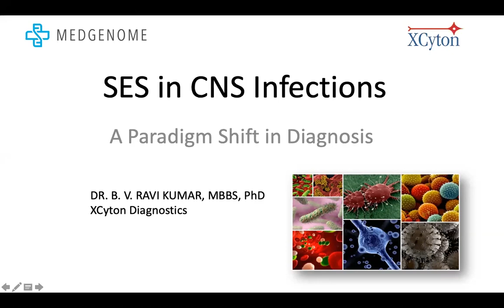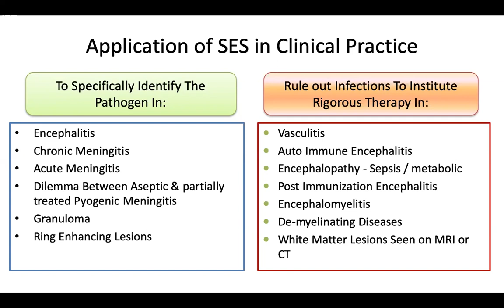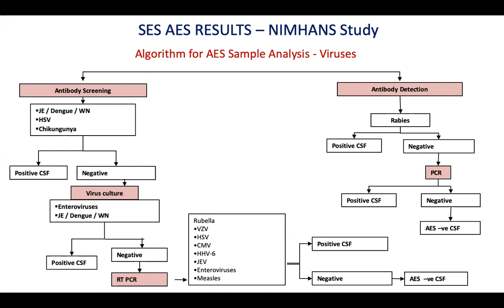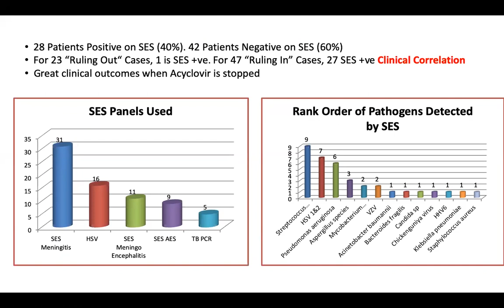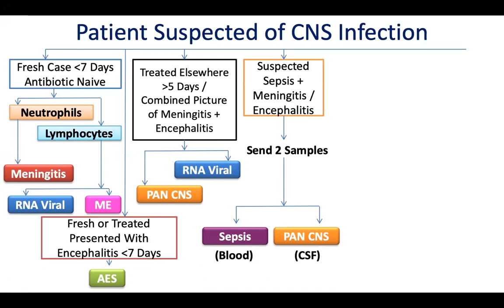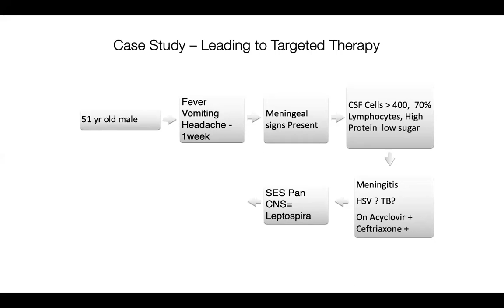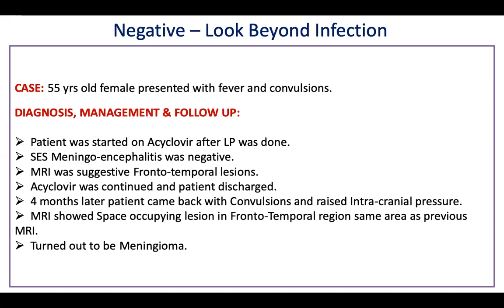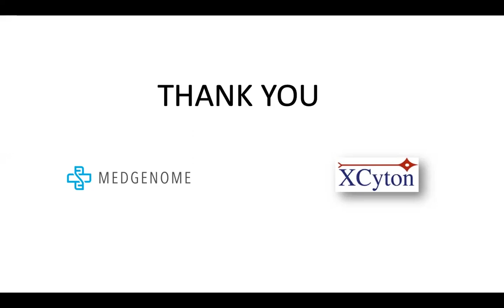Webinar on application of Syndrome Evaluation System (SES) in CNS infections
This webinar showcases the application of Syndrome Evaluation System SES in CNS infections like Meningitis, Encephalitis and others. SES is a molecular diagnostic method for infectious diseases developed by XCyton Diagnostics Pvt Ltd.